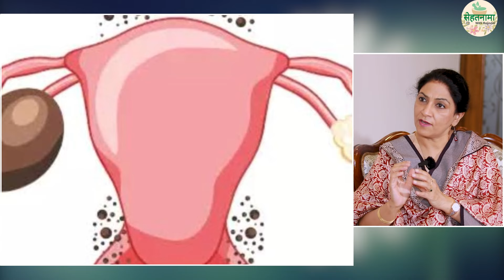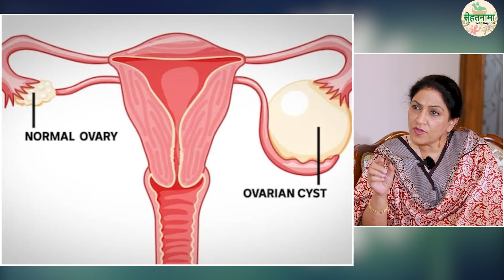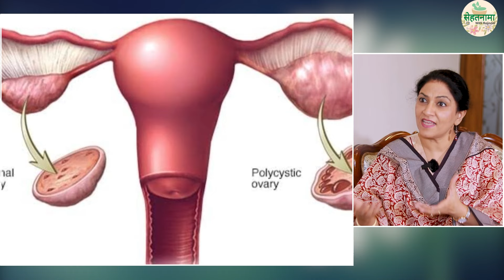Ovarian Cysts। ओवरी में सिस्ट क्यों हो जाती हैं, क्या है इलाज। Dr Lavleen Sodhi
ओवरी यानी अंडाशय में सिस्ट के बारे में पूरी जानकारी इस वीडीओ में स्री रोग विशेषज्ञ डाक्टर लवलीन सोढी विस्तार से बता रहीं है.Dr. Lavleen Kaur Sodhi is the Director, Sr. Consultant Obstetrician & Gynaecologist and Infertility specialist at Dr. Sodhi’s Health Care Multispeciality Hospital & IVF Centre, Mohali.

ये वीडीओ भी देखें--Menopause & Sex Life - Improve Libido -मीनोपॅाज़ के बाद ऐसे दुरूस्त रखें सेक्स लाइफ